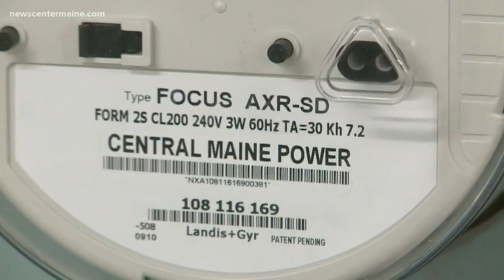Political Brew: CMP meters and impeachment witnesses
NEWS CENTER Maine's political analysts talk to Pat Callaghan about a report on Central Maine Power's billing smart meters and impeachment witnesses